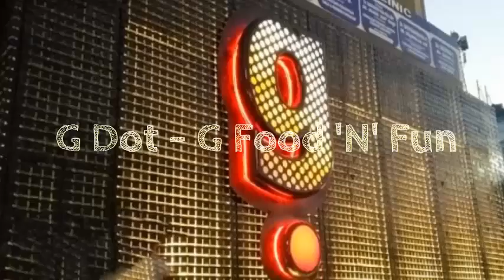G Dot - G Food 'N' Fun, Balmatta, Mangalore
Nestled in the heart of Mangalore, G Food and Fun is one of a kind lounge bar in Balmatta, Mangalore.
The look and feel of the place is complemented by seating at a 14-seat formal bar and 55-seat lounge. Guests can enjoy an innovative selection of classic cocktails and modern mixology offered alongside an elaborate menu of light plates.
Something for everyone, enjoy the list of signature and distinctive cocktails, invigorating shots/ mixes and delectable food.